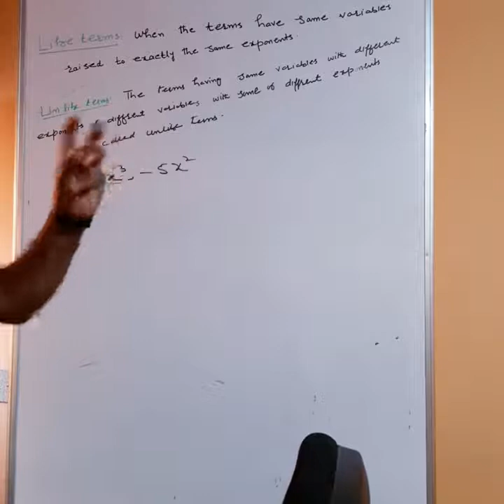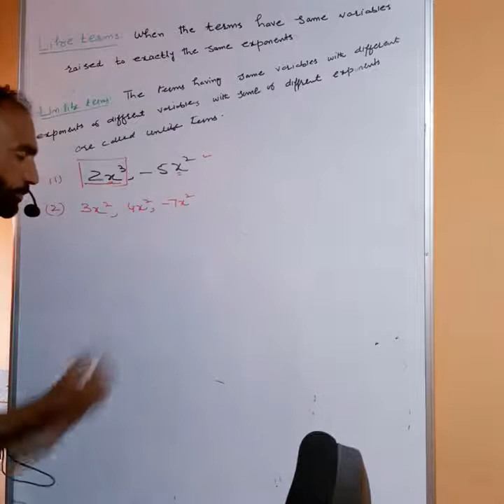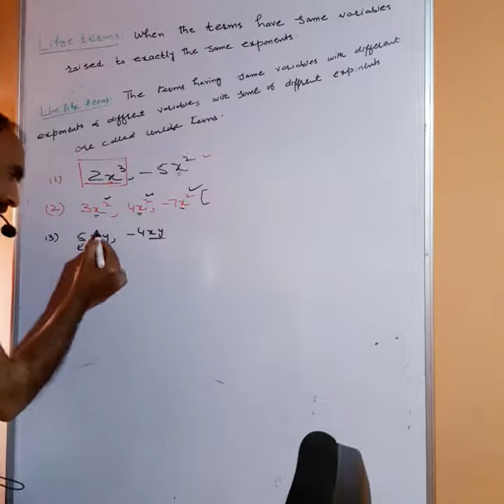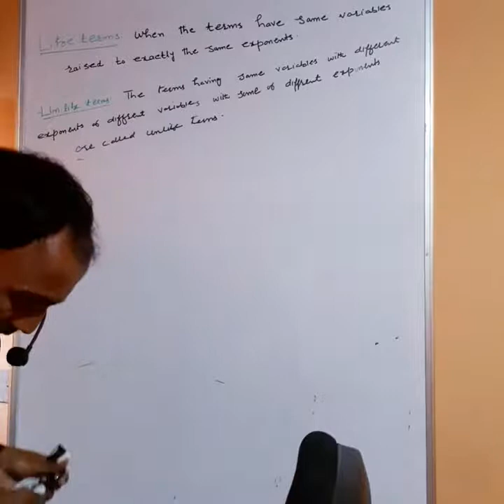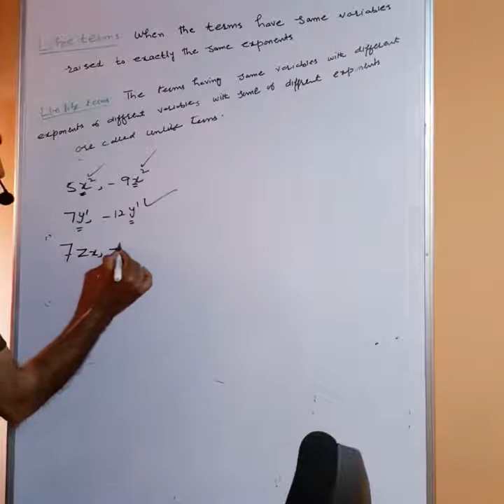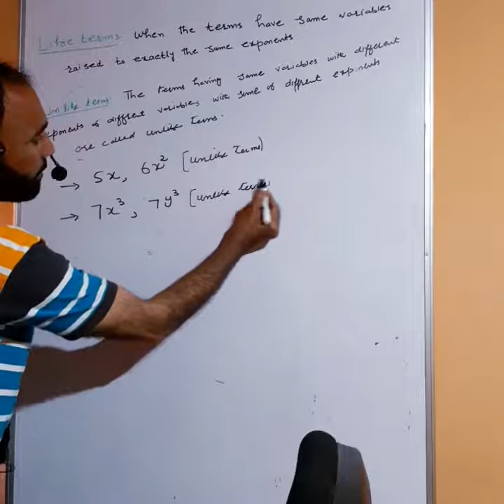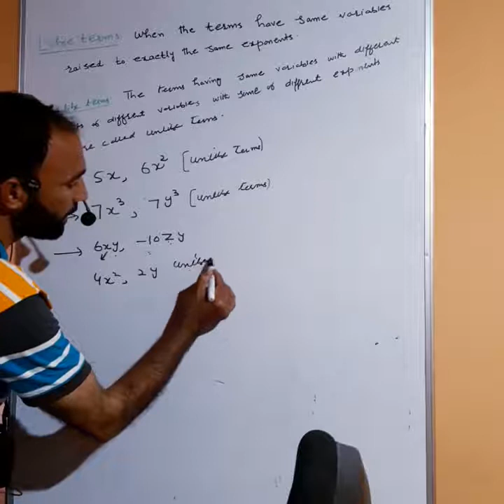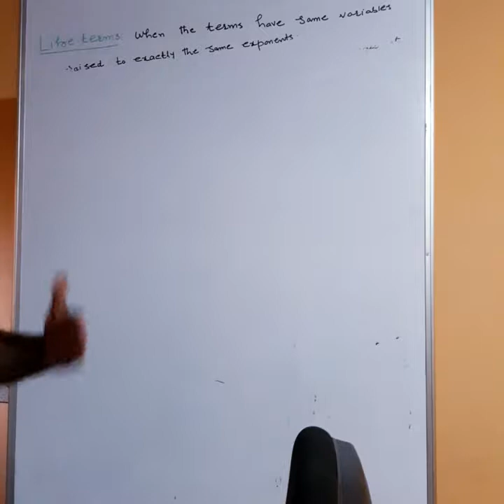L5 class 8th#like and unlike terms#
and unlike terms#